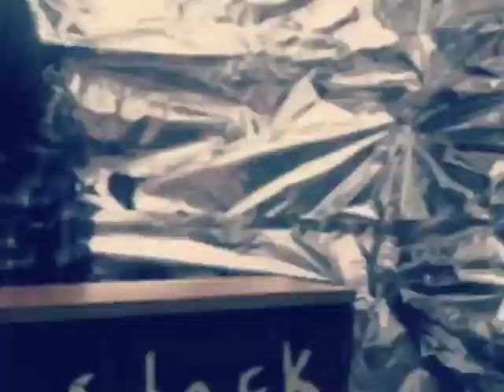IT HUGS BACK - Sometimes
from the album 'Recommended Record'

Released May 13 2013 on Safe & Sound Records